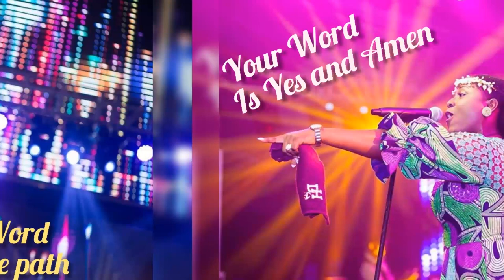Diana Hamilton-''W'ASEM (YOUR WORD)'' Instrumental cover#Mikkikeys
This is my own instrumental version of W'ASEM by Diana Hamilton. Please take note; this is not the original instrumental. In the beginning was the WORD and the word was GOD and the word was with GOD ALMIGHTY. The Word of God (Jesus Christ) is Yes and Amen.